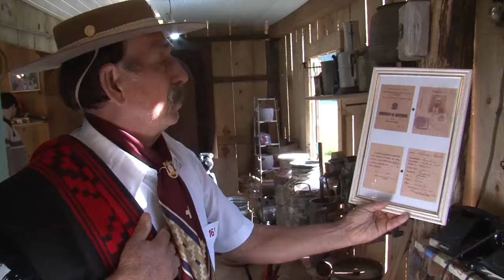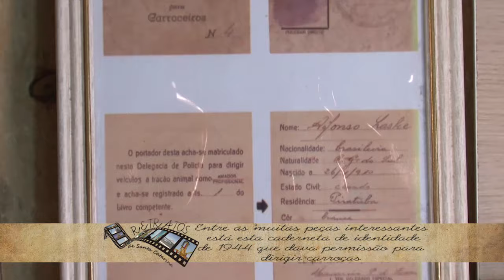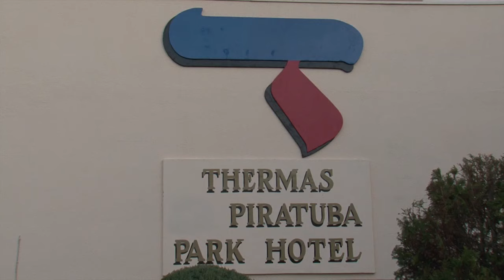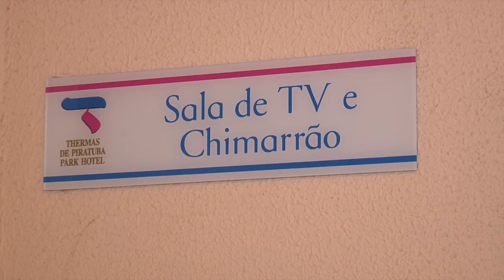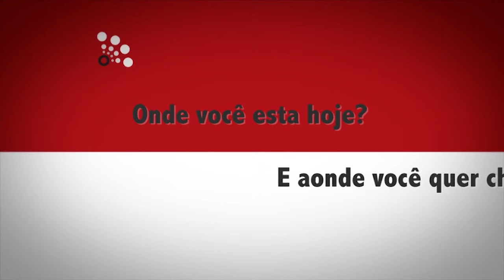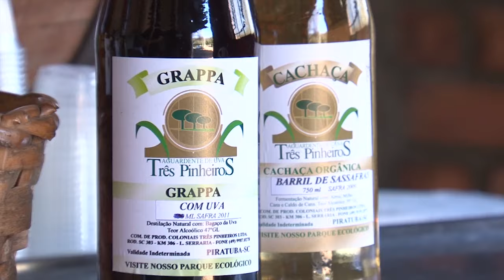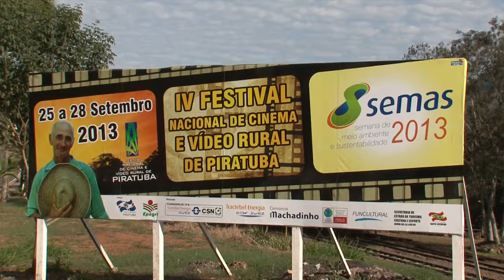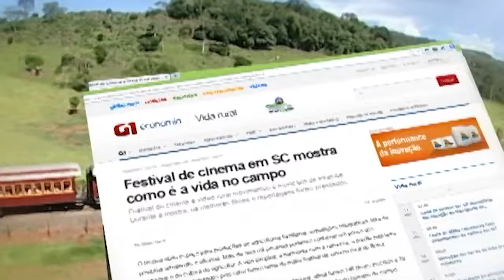PIRATUBA - RETRATOS DE SANTA CATARINA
PIRATUBA - SC - SOUTH OF BRAZIL

In the early twentieth century, Brazil decided to build a railway linking the south to the center , aimed at solving the problem of colonization in the south, whose area was abandoned by the Brazilian government and being coveted by Argentina .

Attracted by propagandizing around this region by the construction of a railway , waves of settlers began coming to Santa Catarina , mainly by the fact that in Rio Grande do Sul opportunities for agricultural expansion were exhausted .

The American company BRAZIL RAILWAY COMPANY . Was responsible for the work of the Railroad Sao Paulo - Rio Grande . The passage of this railroad runs in Santa Catarina along the bed of the Fish River was built between 1907 and 1910 . The American company received as payment , a strip of land 15 miles wide in each of the margins of the railroad . To manage these lands , organized a subsidiary company, BRAZIL DEVELOPMENT COMPANY , which loteou and sold gauchos settlers mainly these lands . Generally , near the railroad station , was a representative of the American company . In Fish River Station , which gave the city of Piratuba , the representative was Mr. Otto Deiss trader who was born in Germany .

From 1913 many families of Germanic origin , coming from the Sinos River and Fall River area , arrived at the Fish River Station , initiating village which was named Piratuba . The chosen name was a reference to Tupi - Guaraní language and means PLENTY OF FISH .

Significant and important facts are part of the history of Piratuba : the railroad and trains daily , timber exploitation , the refrigerator Industrial and Mercantile Ipira S / A , the School of Accounting , the band and the choir of Prof. John Muller , Old group, School Group Carlos Chagas , the Union Club , the Club Gymnastic , cinema, ferry, soccer field lawn of the High Athletic Association Riopeixense , the theater group of the Normal College Francisco Honorato City , Coral Harmony the Lions Club , the painter Bruno Müller .

Last phase of timber extraction ( decades 30/40 and 50 ) , the stalling of the activities of the refrigerator , many families left in search of new job opportunities , addressing himself to the west of Santa Catarina and Paraná to the north . New era started from 1964 with the arrival of PETROBRAS , which, while not finding the " black gold , discovered a sheet of sulphurous waters at a depth of 764 meters, surfacing with temperature of 38.6 degrees , giving initiation complex formed by thermal COMPANY oF Hidromineral PIRATUBA created in Março/75 and excellent hotels that settled around them , attracting an ever increasing number of tourists .